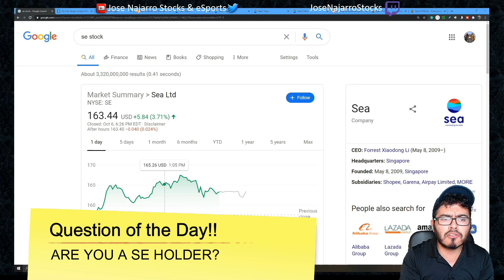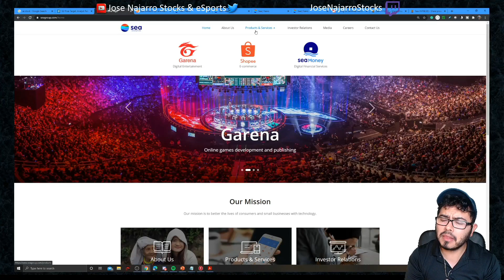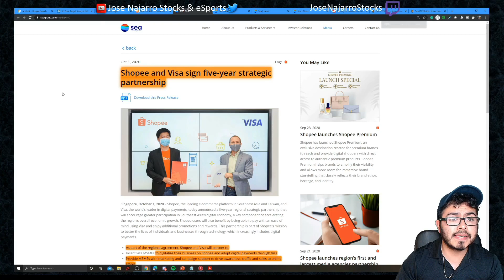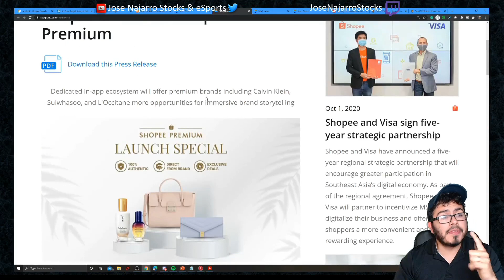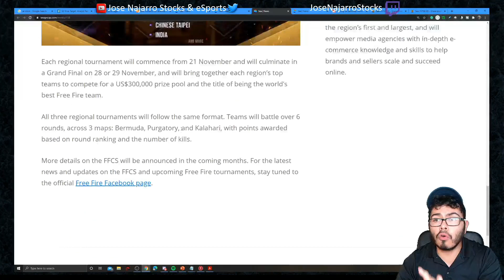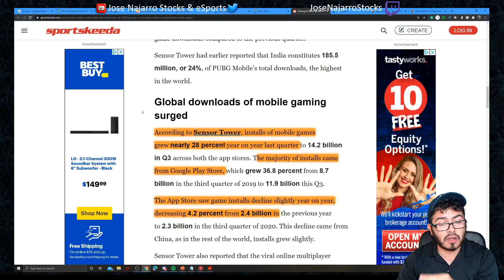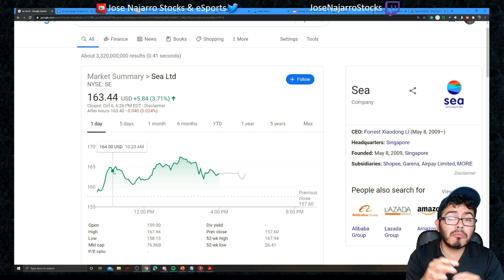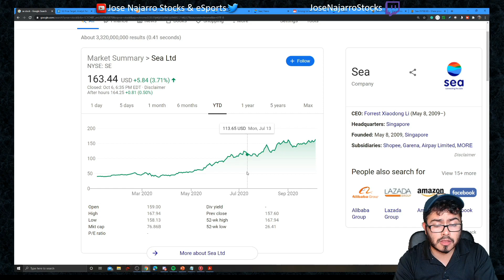BEST TIME TO BUY SE STOCK? SEA STOCK UP BIG! (SE STOCK ANALYSIS)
BEST TIME TO BUY SE STOCK? SEA STOCK UP BIG! (SE STOCK ANALYSIS) TIME TO BUY SEA STOCK? OR TIME TO SELL SE STOCK? BEST E-COMMERCE STOCK, OR BEST GAMING STOCK OR BEST FINTECH STOCK. IT HITS ALL THREE MARKETS. Se stock price up big!
Motley Fool Best Growth Stocks: Join Rule Breakers for Just $99/year!

SE stock price is currently all over after reporting its SEA earnings report.  I am considering if I should buy AAPL Stock. This is an SE stock analysis based on recent SEA stock news. Most information can be found in SEA Investors Relations. Too Late to buy SEA Stock? This is a look at SE 2020 Earnings, SE Earnings. SEA Stock Price Today might be a bit overvalued to some

0:00 INTRO
1:27 RECENT NEWS
13:39 FINANCIAL NUMBERS
14:47 MY THOUGHTS